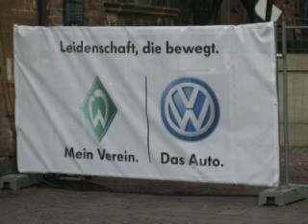Werder Bremen domsheide rathaus pokalfeier2009 part 1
domsheide rathaus pokalfeier2009

ca.20tausende leute waren da